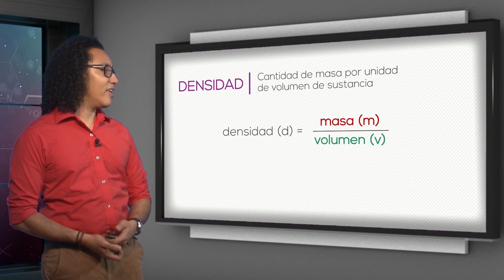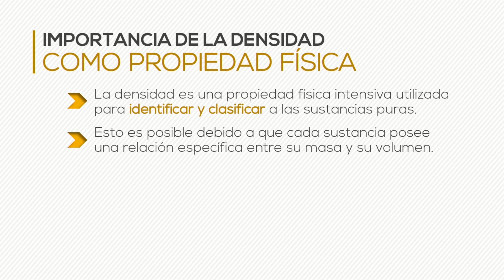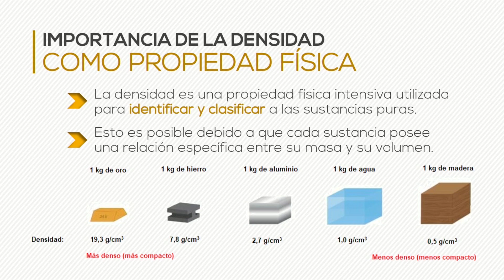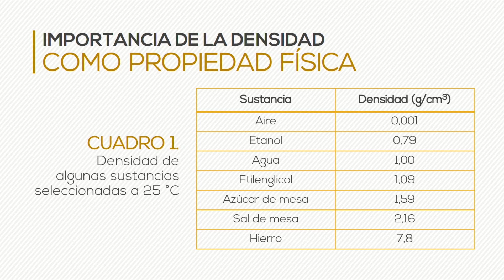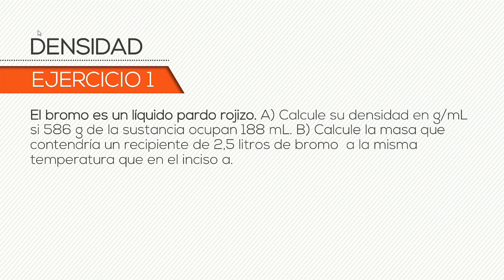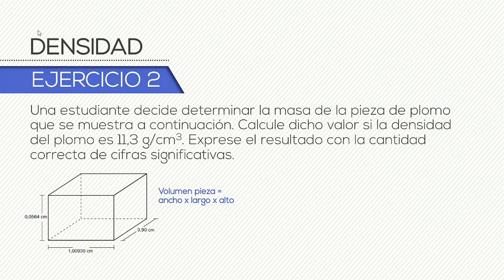QI: Cap.1.5. Densidad